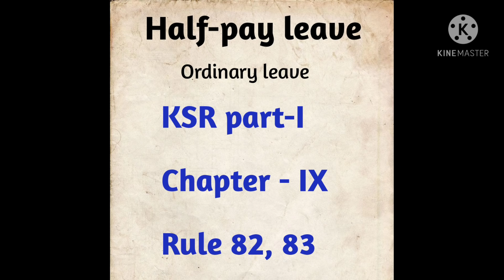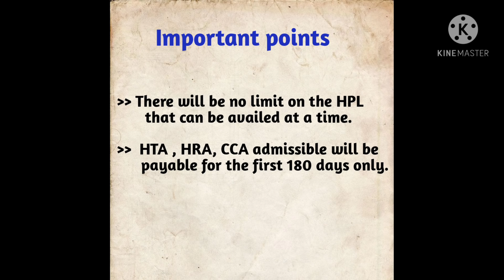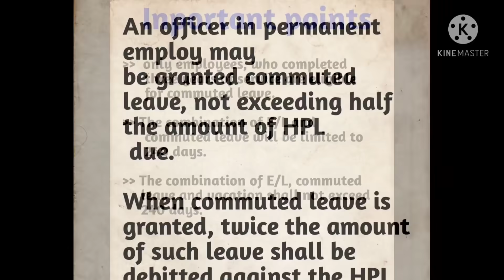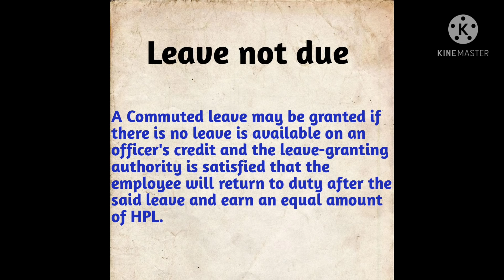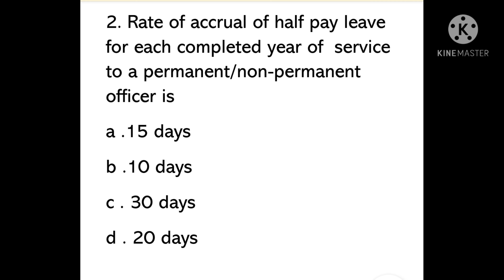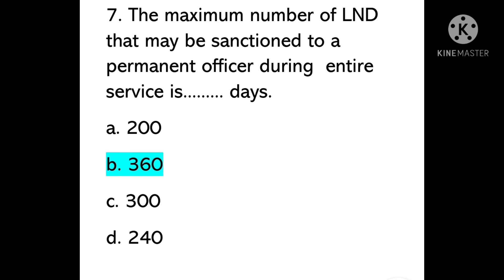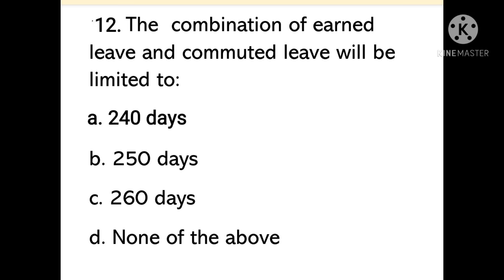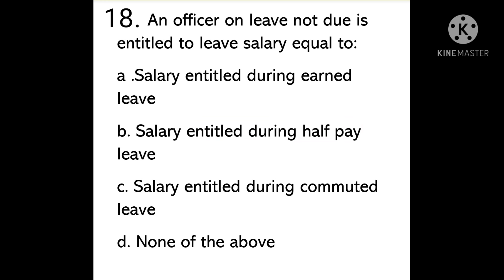Kerala Psc Departmental test classes/KSR-Kerala Service Rules class-4/HPL, commuted leave, LND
Kerala Psc Departmental test classes/ KSR-Kerala Service Rules class-4/ Half pay leave, commuted leave, leave not due & Previous Q&A.